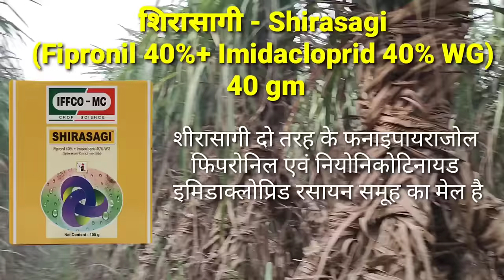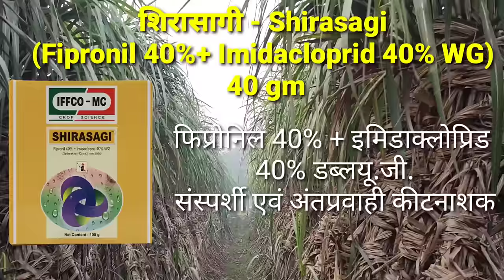गारंटी है मेरी इस बार 0238 में कोई रोग नहीं आएगा, मिल गई 0238 की दवाई ।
जीरो 238 गन्ने को रोगों से कैसे बचाएं

1. 0238 ganna variety ko rogon se kaise bachayen
जीरो 238 गन्ने को रोगों से बचाने के लिए हमें कुछ सावधानियां बरतनी पड़ेगी अगर हम सभी बातों का अच्छे से ध्यान रखेंगे तो निश्चित रूप से जीरो 238 गन्ने को हम टॉप बॉर्डर शूट बोरर अर्ली बॉर्डर से बचा पाएंगे
किसान भाइयों आप सभी को पता है कि अभी कोई अच्छा गन्ना बीज किसानों को नहीं मिला है जो जीरो 238 को रिप्लेस कर सके इसीलिए जीरो 238 गन्ने की बुवाई करते समय गन्ना बीज का नीचे का हिस्सा छोड़ देना चाहिए बुवाई में केवल दो तिहाई हिस्सा ऊपर का ही इस्तेमाल करना चाहिए वही करते समय सिर आशादी इफको कंपनी की सिर आशा की दवाई का इस्तेमाल करें 1 एकड़ में 80 ग्राम सिरसा की गन्ना टुकड़े खेत में बिछड़ने के बाद उन पर स्प्रे कर दे खून निकालने के बाद कोई भी रोक गन्ने में नहीं रहेगा समय-समय पर 20 से 25 दिन पर एक हल्के कीटनाशक और उसके साथ एक पणजी साइड मिलाकर स्प्रे करते रहे कम से कम सात स्प्रे जीरो 238 घंटे में लगानी पड़ेगी इसके बाद आप देखेंगे कि कोई भी रोग जीरो 238 गन्ने में नहीं आएगा

2. गन्ना बुवाई में कौन-कौन सी दवाई और कौन-कौन सी खाद डालें जिससे गन्ने की उपज बहुत अच्छी निकल सके
गन्ना बुवाई करते समय हमें अच्छे कीटनाशक और खाद का ध्यान रखना चाहिए बेसल डोज में अगर हम अच्छी दवाई का इस्तेमाल करते हैं और अच्छे खादों का इस्तेमाल करते हैं तो निश्चित रूप से एक अच्छा गन्ना उत्पादन हम अपनी गन्ना फसल से ले सकते हैं किसान भाइयों गन्ना बुवाई करते समय जब हम खुद निकाल दें तो गन्ने टुकड़ों को ट्रीट करना बहुत आवश्यक है इसीलिए एक फंगीसाइड टेबुकोनाजोले और उसके साथ सीधा सा की दवाई का हमें स्प्रे करना चाहिए 1 एकड़ में 500 ग्राम टेबुकोनाजोले ग्राम सिरसा की दवाई मिलाकर 1 एकड़ में टुकड़ों पर बुवाई के तुरंत बाद स्प्रे कर देना चाहिए जिससे हमारे गन्ना फसल में कोई भी रोग नहीं आएगा